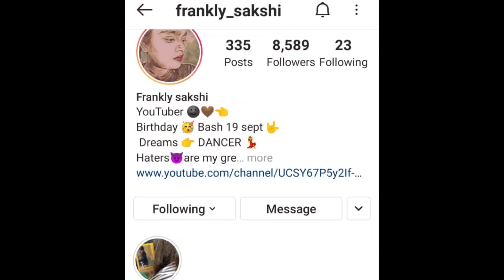Q and A || Part 2 || Frankly Sakshi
Hey family ❤️
Hope you like my  videos
 Hope u like Q and A videos Part 2

Insta par aa jao baate karte hai apne family ko janne ke koshish krte hai

And aap ko koe suggestions v dene hai to aap de sakte hai 🥰🥰

And thank you so much for supporting me
I do lot of mehnat of all the videos